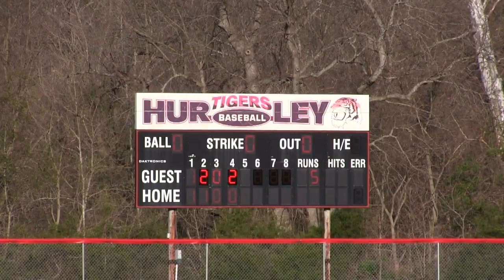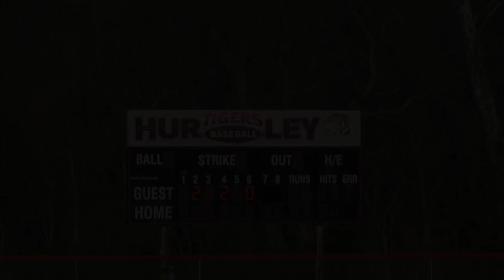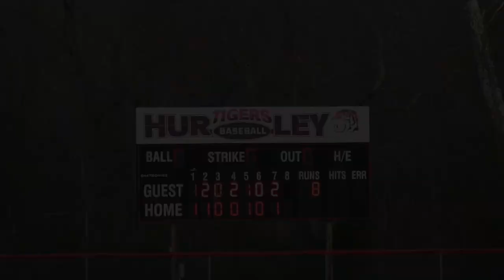Hurley Tiger baseball 8 - Crane 4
Tigers inning by inning recap from their game with the Pirates.